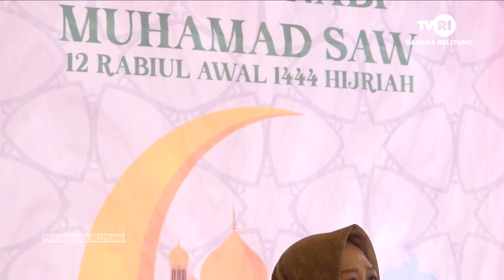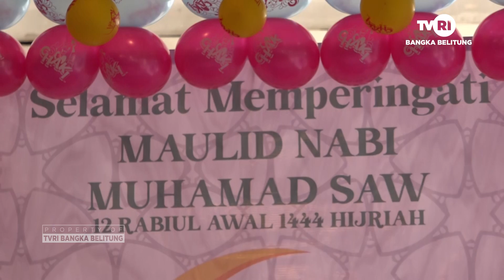DUNIA ANAK_MENGENAL MAULID NABI LEWAT BUDAYA BANGKA